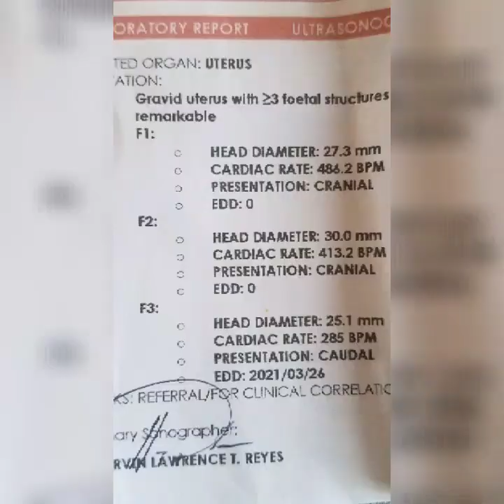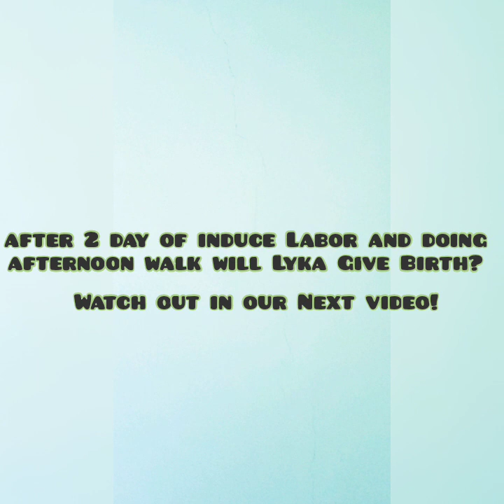Dachshund pregnancy Journey/ mini Dachshund Lyka/ Induced Labor